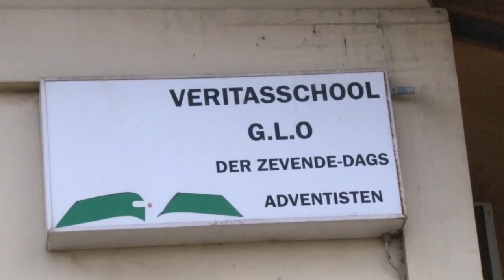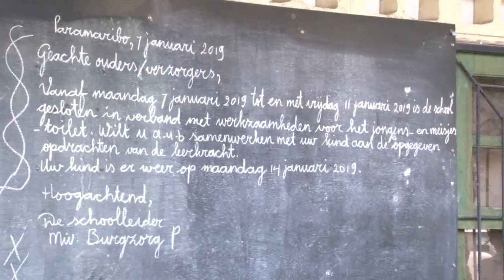04 02 2019 Veritaschool weer open voor leerlingen